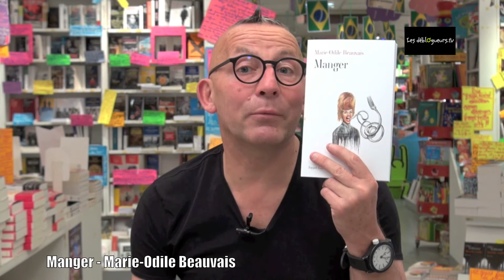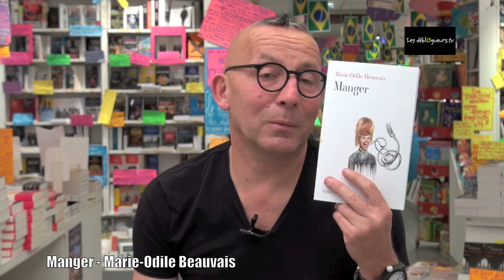La chronique de Gérard Collard - Manger